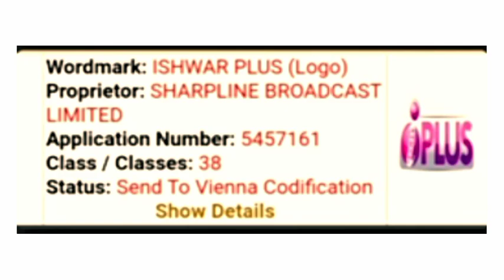DD Free Dish New Update Today | is big, news today